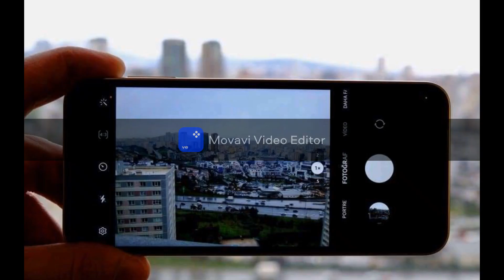Samsung Galaxy A14 128 Gb En Uygun, en iş görür Akıllı Telefon 2023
6-7 bin civarında tüm alışveriş sitelerinde mevcut. (Sadece tanıtım video-sudur satış yapılmamaktadır.)